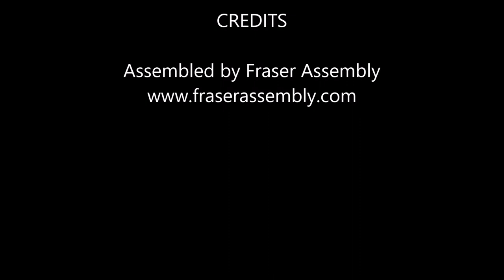Assembly of a 40' x 40' Shelter on Shipping Containers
How to build a shelter on shipping containers. Done near Toronto, October, 2021.